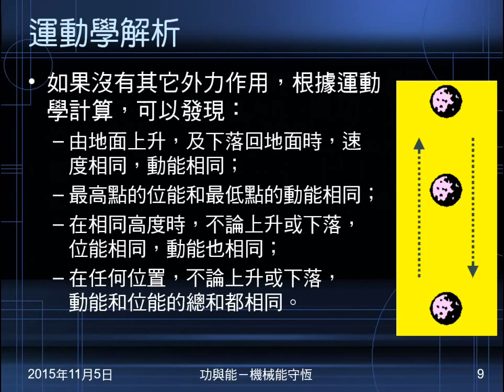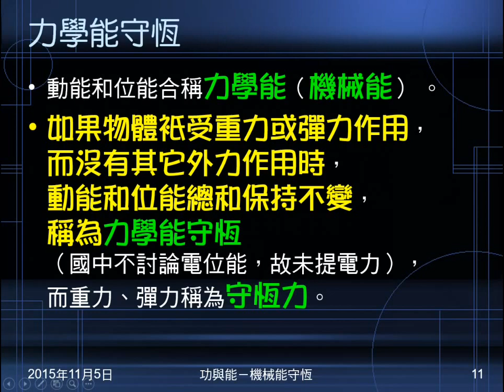104學年國三理化＿功與能15：垂直上拋小石子解析；力學能守恆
以垂直向上拋的小石子，分析其動能、位能情況，並由此帶出力學能守恆。